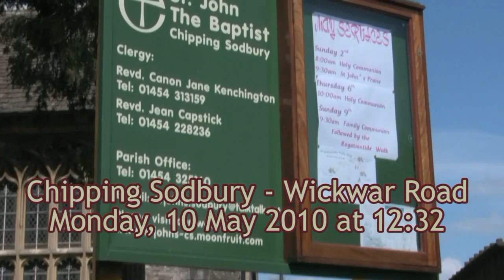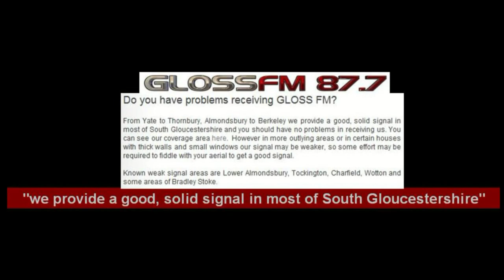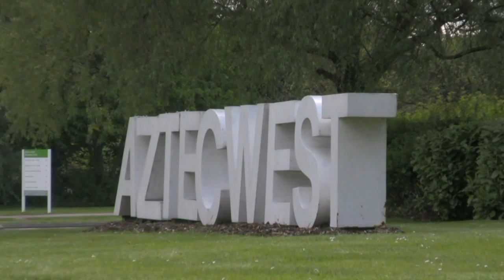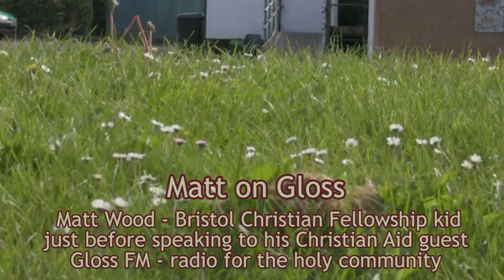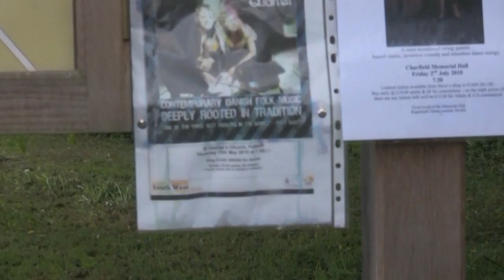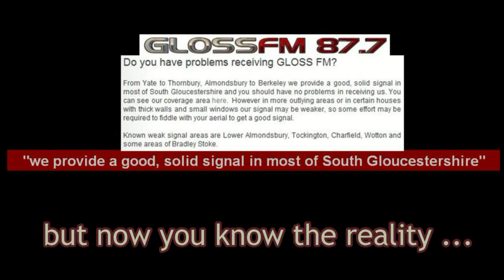Gloss, Buzz & Fizz [community radio transmission from Thornbury]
Gloss FM, the rebranded version of Thornbury FM, claims to be reaching across South Gloucestershire. However the truth may be different .

"Gloss FM" Thornbury FM" "community radio" "transmission area" reception Thornbury Bristol "South Gloucestershire" Avon Northavon
radio radio radio radio radio radio radio radio radio radio radio radio radio radio